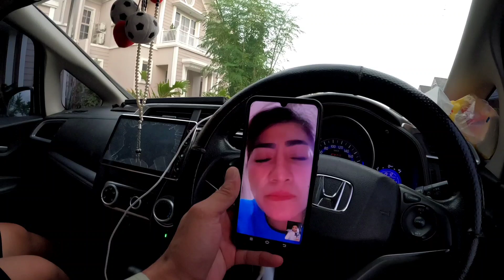Mere Wife Indonesia main Mujhy akela Choor Kar Kahan Chali Gai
✓visa availability information.
✓Information about required documents for Indonesian visa.
✓car business in Indonesia.
✓car wash business in Indonesia.
✓car workshops.
✓automobile spare parts business in Indonesia
✓Bicycle business.
✓Electric bikes business in Indonesia.
✓about the rent of shops in Indonesia with locations.
~market business

As-salamu alaykum,

Thanks for visiting my channel, Zeeshan Blogs

Indoensia ka Visa Apply Karny Kay Lay

Visa Requirments
Id Card
Passport
Covid 19 Certificate
White Background Photo

                            Visa Will be done in 10 working days